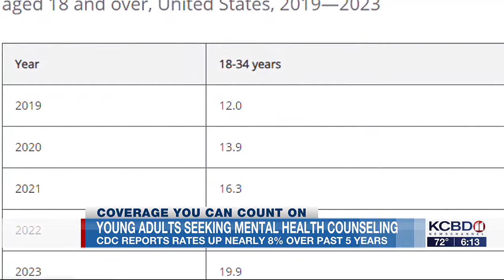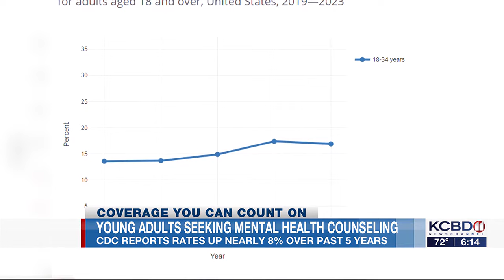More young adults seeking therapy to improve their mental health